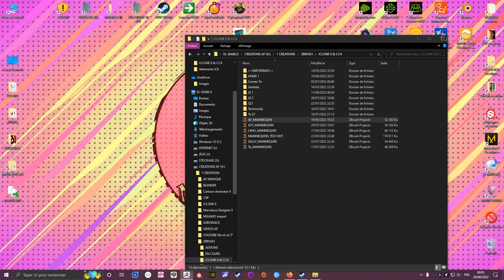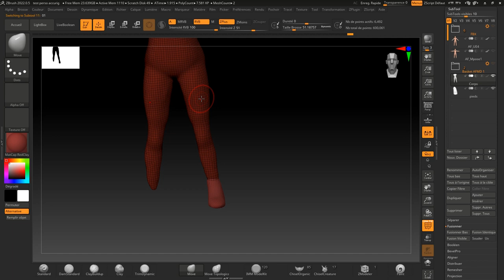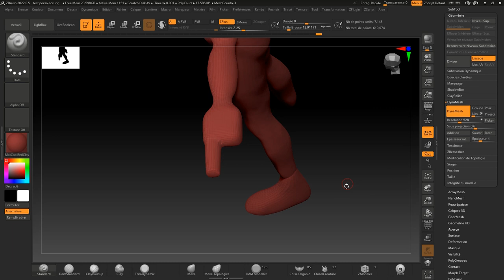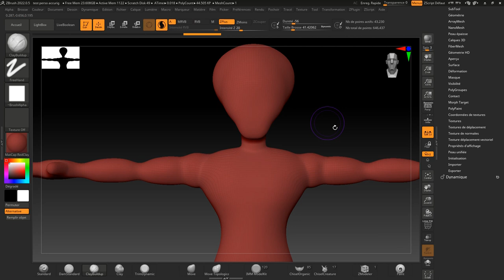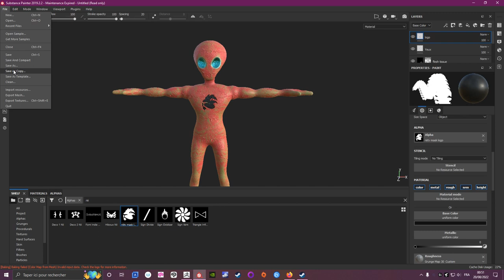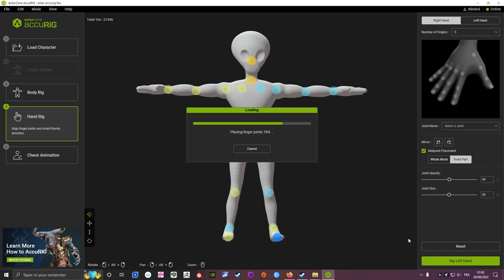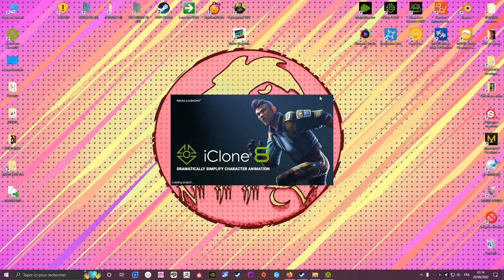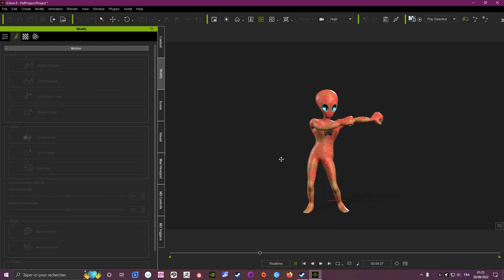AccuRIG TUTO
un petit Tuto sur AccuRIG c'est tout nouveau et c'est sympa pour crée vos personnages et les importé dans iclone 7 ou 8 ^^

00:00 - intro

00:34 - creation - d'un personnage avec Zbrush

41:48 - texture - avec Substance Painter

48:27 - AccuRIG - je test AccuRIG